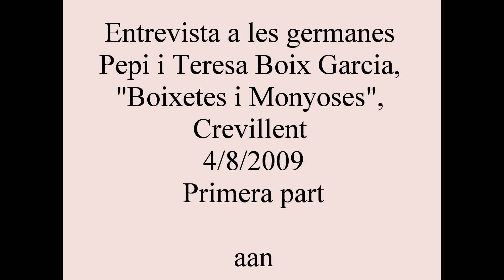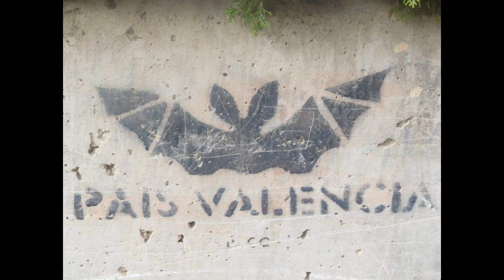Boixetes 4/8/2009 1a part